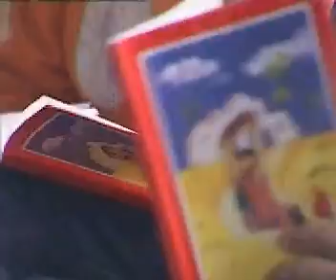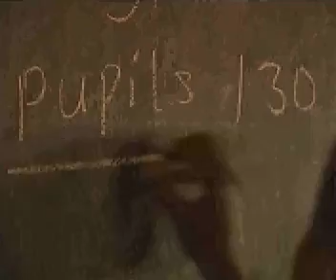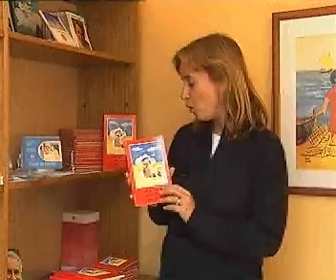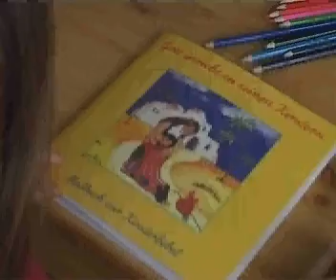Children's Bible - Trailer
This trailer presents the first 10 minutes of the CRTN - documentary "Child's Bible: God speaks to his children"

Duration: 12

Copyright : CRTN
Language: English, German, French, Spanish
Executive Producer: Mark Riedemann
Director: Agnes Dzieduszycka

"Children need the Bible, so that the image of Jesus can come alive in their hearts. The Church often does not have the resources to give children a copy of the Bible in their native language or, because of persecutions, is not allowed to distribute religious literature. Many children suffer such poverty that they do not have enough to eat, let alone think about a book!"
Fr Werefried van Straaten

With these words, in 1979 when the world celebrated the International Year of the Child, "Aid to the Church in Need" started one of it's most important and successful projects to date, the publication of a Child's Bible.

The Child's Bible - "God speaks to his Children - is made up of 99 short stories based on biblical texts with color illustrations. The illustrations were painted by Sister Gomez, who for many years worked with the poor of Peru. Today the Child's Bible has been translated into 156 languages and Aid to the Church in Need has distributed over 45 million copies worldwide.